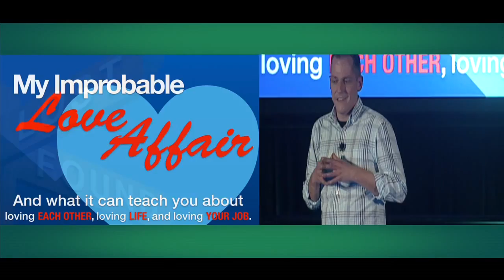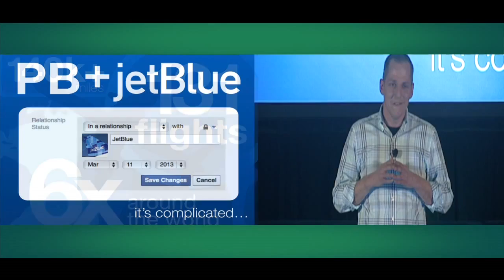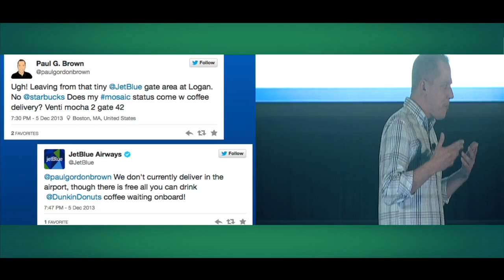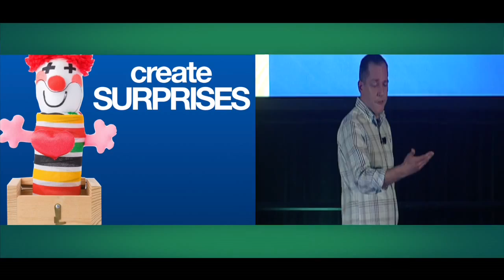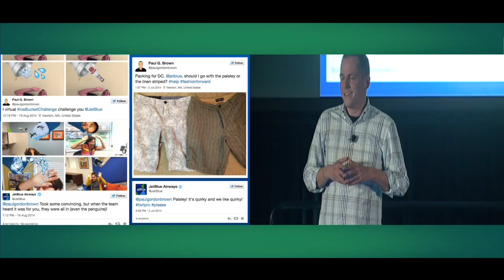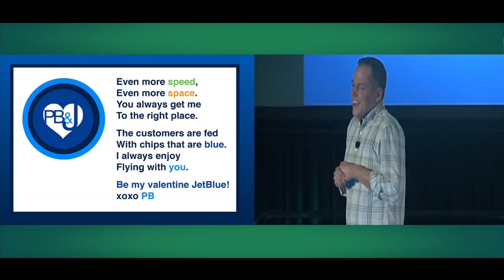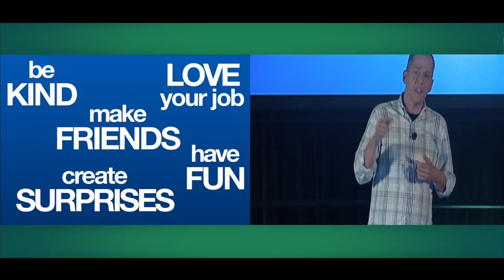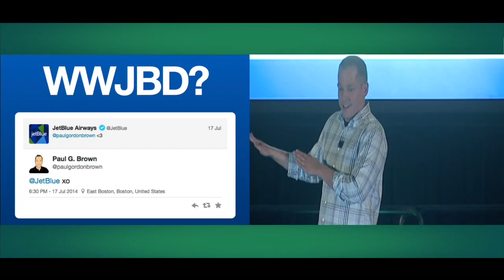My Improbable Love Affair with jetBlue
A PechaKucha style presentation originally presented at the 2015 Convention of ACPA-College Student Educators International.  This video explores my unlikely social media romance with the airline JetBlue.